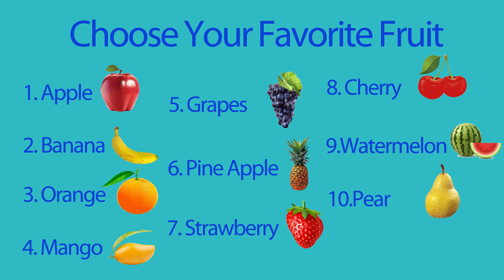Choose One Your Favorite Fruit And See your Future Job | Afrin Arfa Shaik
Hi Friends,
Welcome back to AFRIN ARFA SHAIK You Tube channel

This video contains fun game choose one your favorite fruit & see the future job

FOLLOW ME
Open link and see previous videos

MY MIC
MY SELFIE RING LIGHT

 AFRIN ARFA SHAIK